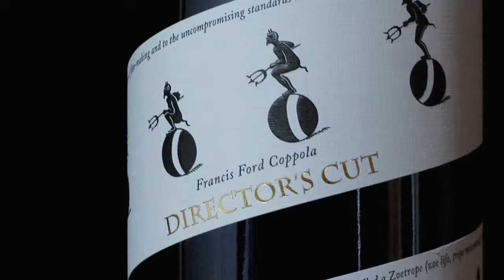Francis Ford Coppola Winery: Director's Cut Cabernet Sauvignon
Winemaker Corey Becks talks about our award-winning Alexander Valley Cabernet Sauvignon.